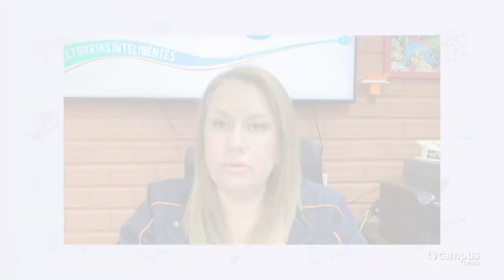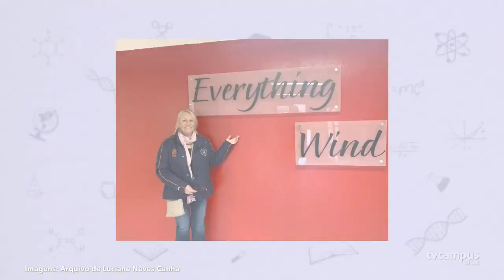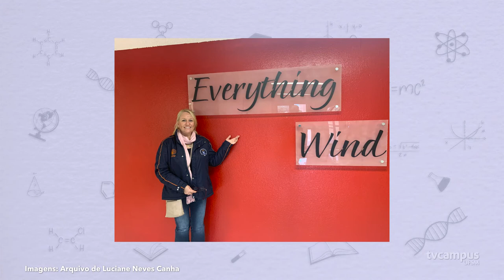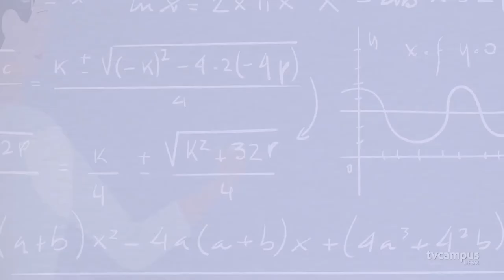Elas na Ciência - Luciane Neves Canha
A trajetória que marca o fim da segunda temporada do Elas na Ciência é a de Luciane Neves Canha, eleita uma das 21 mulheres mais influentes da Mobilidade pela Vulog, instituição referência em mobilidade sustentável no mundo.